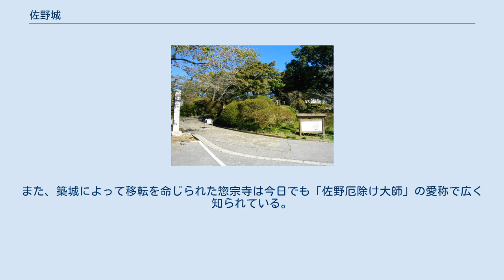佐野城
佐野城（さのじょう）は、下野国安蘇郡佐野、現在の栃木県佐野市若松町に築かれた日本の城（平山城）である。
別名春日岡城・春日城・姥城（うばがじょう）。
佐野市指定史跡。
 佐野氏は元々佐野の北部にある唐沢山城を拠点としていた。
佐野氏は北条氏から養子を迎えていたため、小田原征伐の際には滅亡の危機を迎えた。
だが、一族の佐野房綱が豊臣秀吉に仕えていたため、役後に房綱が当主に就くことで断絶を免れた。
その後、房綱は豊臣氏近臣である富田氏から信吉を養子に迎えて家の安泰を図った。
豊臣政権側も同城を江戸城の徳川家康を牽制するために活用しようと図った。
ところが、関ヶ原の戦いによって徳川政権が成立したことによって佐野氏を継いでいた佐野信吉の立場は微妙となった。
 1602年（慶長7年）佐野氏は徳川家康の意向を受けて、上杉謙信の攻撃をもしのいだ山城の唐沢山城を廃して麓に新規に佐野城を築城した。
唐沢山城の廃止理由としては、江戸大火展望説、山城禁令説、豊家縁故説などが出されている。
理由は明らかではないものの、徳川政権の本拠地である江戸の近くに豊臣氏に近い大名が山城を持つことが徳川氏にとって不都合であったことが推定される。
 佐野城は春日岡にあった惣宗寺の跡地に新しい佐野氏の本拠地に相応しい近世城郭として築城され、築城途中の1607年（慶長12年）には城主である佐野信吉も唐沢山城から佐野城に移転して城下町も整備されたが、整備半ばの1614年（慶長19年）に突如佐野氏が改易されたために、わずか14年で廃城となった。
 城の形式は連郭式の平山城で、東西約370メートル×南北約500メートルの規模を有する。
城跡としては曲輪の跡や堀切・土塁などが残されている。
外堀（水堀）は区画整理等により消滅した。
南から三の丸・二の丸・本丸・北出丸と並び、各部分は堀切によって仕切られている。
最も高い本丸の標高は約56メートルである。
 1988年（昭和63年）から1998年（平成10年）にかけて佐野市による発掘調査が行われ、現在は佐野城山公園となっている。
また、築城によって移転を命じられた惣宗寺は今日でも「佐野厄除け大師」の愛称で広く知られている。